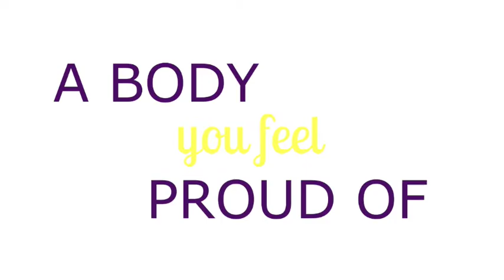How to lose weight fast without exercise or dieting - IT'S A MINDSET ISSUE!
I know the title of this email sounds a little too good to be true. Aaaand you're probably wondering why I'm even talking about it, since I've mentioned before that I don't believe in "quick fixes" of any kind.

Well, hear me out. You absolutely CAN lose weight quickly using this information -- many of my clients have.

Make time to listen in, sister.

With love,

Nichole
Press Play For Some Free Coaching

Hey - have you met “Helga?” I talk about her a lot. Either way, in this free Wildly Alive Coaching Call, I'm sharing a guaranteed way to lose weight quickly. It has NOTHING to do with exercise or diet… and EVERYTHING to do with Helga. Yeah, it’s a good one. Click play and pay attention.
What I shared in this coaching call:

1:00 - How I effortlessly lost weight. Without making one single change to the way I eat or exercise.

3:02 - Do you have this type of stress? It's causing your body to hold onto weight.

8:30 - Why Helga is to blame for your weight loss struggles. New to Helga? Take the Quiz Know her? Revisit this video.

Topics that I coached on:

13:05 - The biggest question I get around "Helga." How to figure out if it's Helga that's talking.

15:30 - Wildly Alive sister, Berline's Helga kept telling her, "You need to work out HARDER and MORE OFTEN, or else you're being lazy." Can you relate? Listen in.

20:25 - Emily can sense that Helga's coming on strong whenever she sees her reflection. Listen to the advice I gave her.

Join us TOMORROW (Wednesday) for the next call:

If you didn’t make it for this call I’d LOVE to see you on the next live call, and personally coach you.

Wildly Alive Wednesday coaching calls are every Wednesday (for the most part, please check the schedule).

8:30pm EST / 5:30pm PST.

Here’s the call in info:

Call in by phone
Access ID Number: 767067

Outside the US but still want to join us? Awesome! I love working with women from all over the world —  find your local number here.

Here’s more details about these free coaching calls ››

Can’t make the call but still have a question?